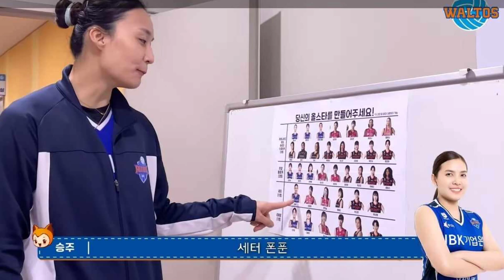ผลงานพรพรรณIBKบรรเจิด...เม้นท์เกาหลี-ไทยว่าไง?พรพรรณ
ผลงาน ibkอันโต๊ดของพรพรรณ เกิดปราชญ์ปังมากๆ ชนะติดกันหลายแมท ล่าสุดชนะ GS caltex 3 ต่อ 1 เซต ชนะ hi pass ของโมเม 3 ต่อ 0 เซต มาฟัง comment แฟนๆชาวเกาหลีและคนไทยคิดยังไงกันบ้าง...